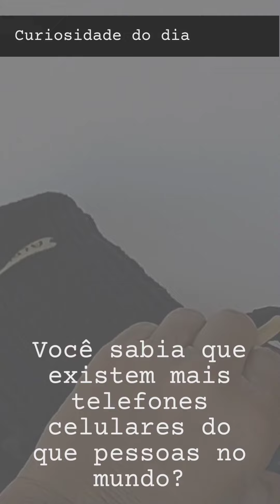Quantos celulares existem no mundo?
Deixe seu comentário neste vídeo!